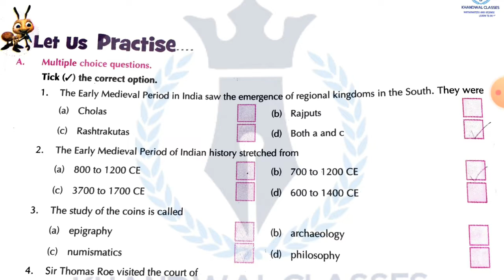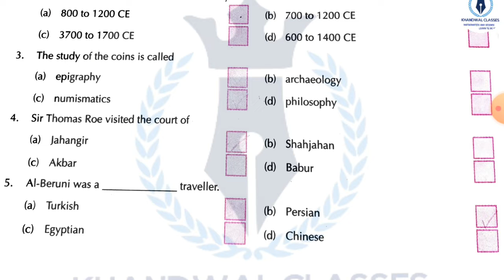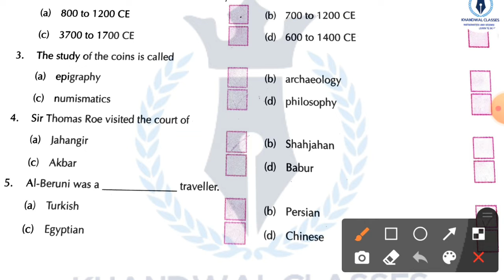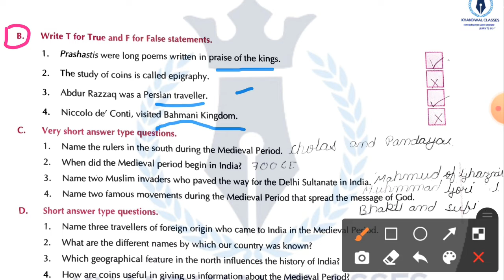New Learnwell Social Science Class 7 Chapter 1 | Where When And How | learnwell SST Class 7 Solution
New Learnwell Social Science Class 7 Chapter 1,Where When And How Chapter 1 New learnwell sst CBSE,